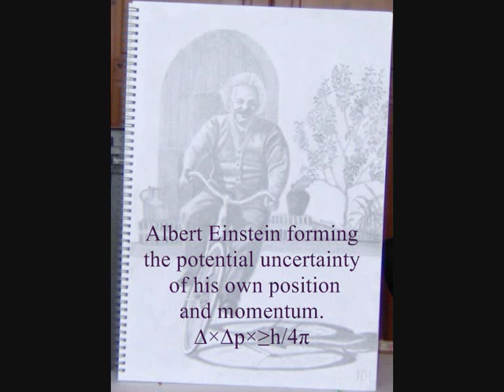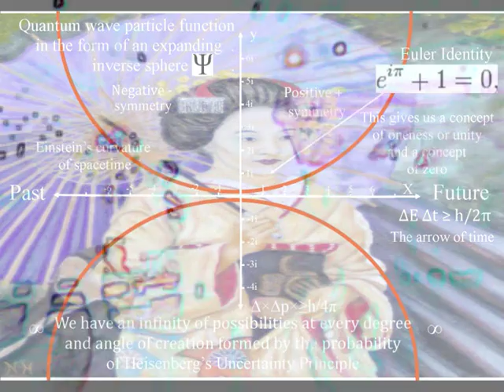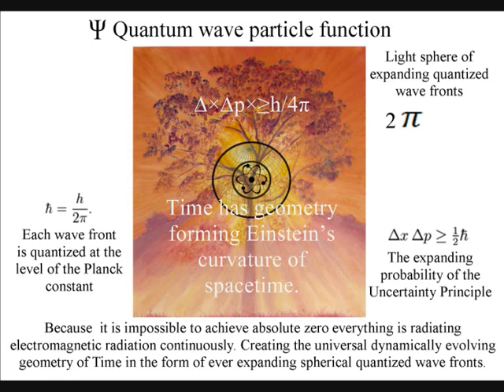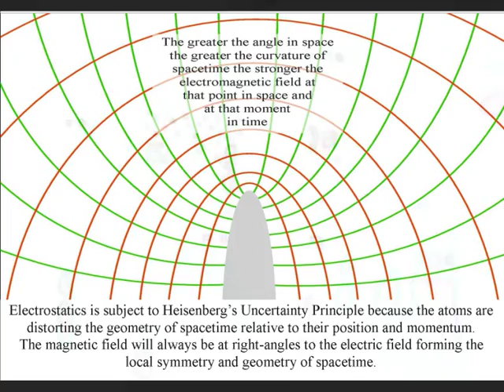🎨 Quantum Physics an artist Theory on the reality of Spacetime 🎨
This Theory explains a continuous renewing process that we see and feel as the passage of time itself. This is based on just two simple postulates,
1) The first is that the quantum wave particle function explained by Schrödinger's wave equation represents the forward passage of time or Arrow of Time itself photon by photon, quanta by quanta or moment by moment.

2) The second is that Heisenberg's Uncertainty Principle that is formed by the wave function is the same uncertainty we have with any future event.

The great difference between Quantum Physics and Classical Physics in this Theory is that Quantum Physics represents the process that forms the passage or flow of Time. Space and time are linked as in Einstein's theories of relativity. This theory explains a continuous process that forms Einstein's curvature of spacetime. Therefore we have the irrational number π in the equations for the Uncertainty Principle when (time ∆E ∆t ≥ h/2π) and where (position ∆×∆p×≥h/4π) will always be uncertain just like any future event in our everyday life!

Beautiful Art Portrait videos

Great Art videos

Women in Art

Sand Art

Amazing hand art

Autistic Artist

st - Kseniya Simonova - Sand Animation - Ukraine's Got Talent 2009 Winner

Sand Art by Ilana Yahav - SandFantasy - "Sometimes dreams do come true"

Speed drawing portrait of Monica Bellucci in dry brush art

My portrait drawings slideshow of beautiful women

JuicyStar07 Portrait Drawing

Speed painting portrait Britney Spears

How to Draw a Realistic Eye (Time Lapse)